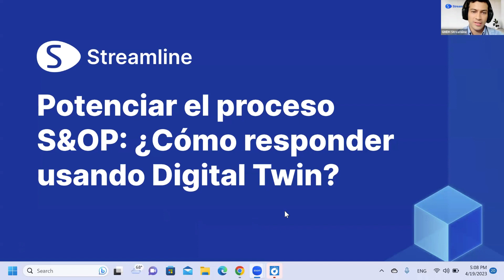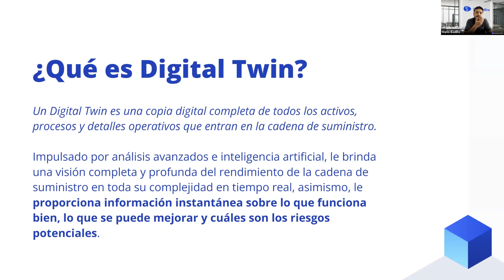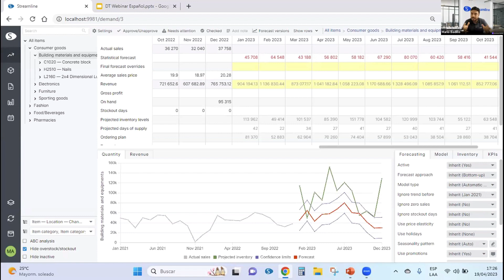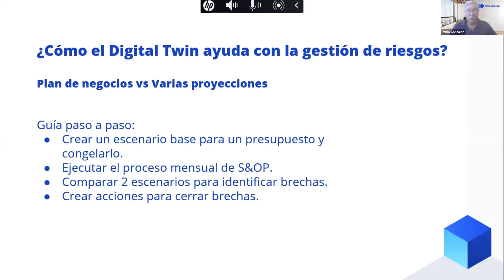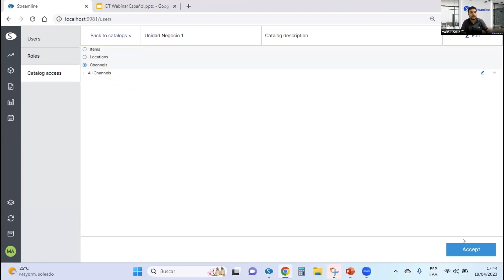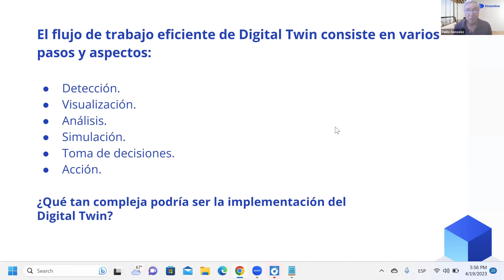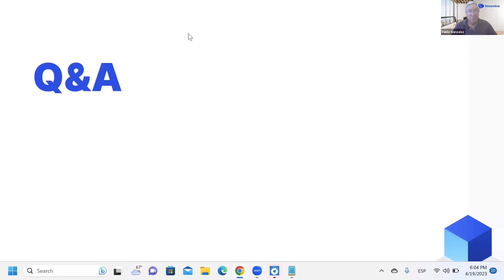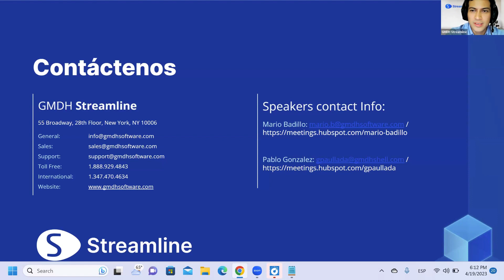Potenciar el proceso S&OP: ¿Cómo responder usando Digital Twin?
Únase a nuestro seminario web, donde descubriremos los siguientes aspectos:
​+ Estrategias para hacer frente a las interrupciones de la cadena de suministro.
​+ Técnicas que utilizan los gemelos digitales para la toma de decisiones a corto y largo plazo.
+ Métodos efectivos para llevar la Planificación de Ventas y Operaciones (S&OP) al siguiente nivel.

Oradores:
Pablo: Experto en Planificación y Procura de la Cadena de Suministro, enfocado en la implementación de procesos de clase mundial que permitan un excelente servicio al cliente con inventarios y costos equilibrados en toda la cadena.
Mario: Consultor de negocios con más de 20 años de experiencia en implementación de sistemas ERP y procesos de Planeación de Ventas y Operaciones a través de sistemas de clase mundial. Socio principal de Proaktio, y representante de GMDH Streamline.